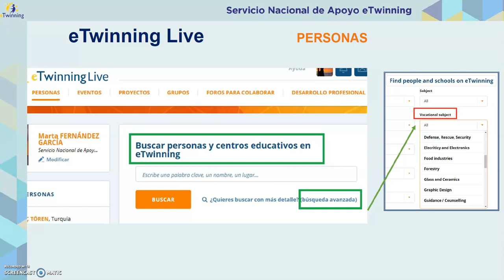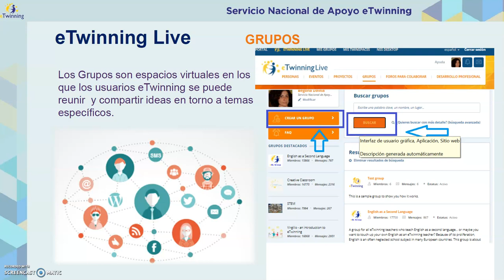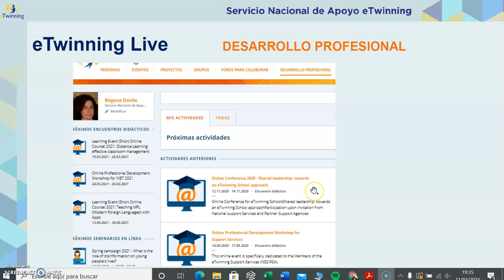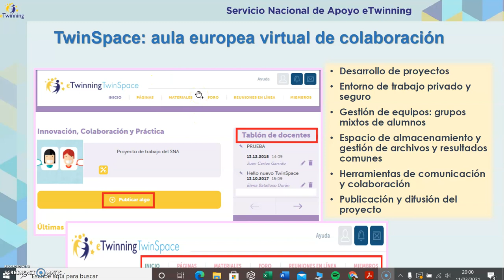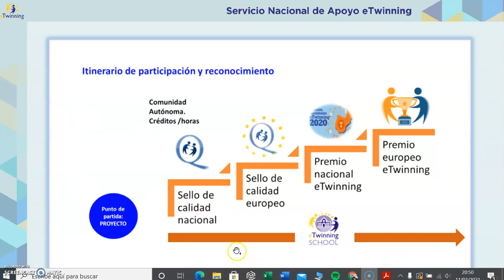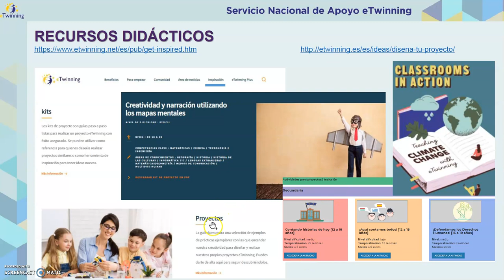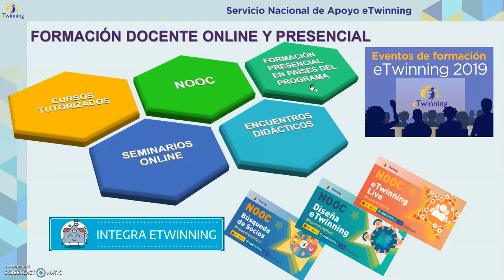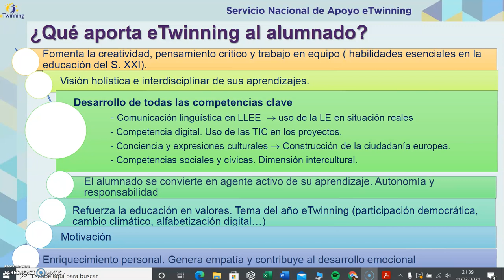Xornadas “Internacionaliza a túa escola. Erasmus+, eTwinning e outras propostas”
"Impulsa tu centro con eTwinning" (II parte) é o relatorio a cargo de Begoña Davila (Servicio Nacional de Apoyo eTwinning), ofrecido dentro das Xornadas “Internacionaliza a túa escola. Erasmus+, eTwinning e outras propostas”. O evento, organizado polo Centro Autonómico de Formación e Innovación de Galicia (CAFI), tivo lugar durante os días 12 e 13 de marzo de 2021 co propósito de afondar nos  proxectos internacionais: Erasmus+, eTwinning, así como noutras atractivas propostas para internacionalizar os nosos centros educativos. Nel contouse coa participación de representantes do SEPIE, eTwinning, colectivos como Teachers for Future, así como con diversos centros educativos tanto galegos como internacionais.